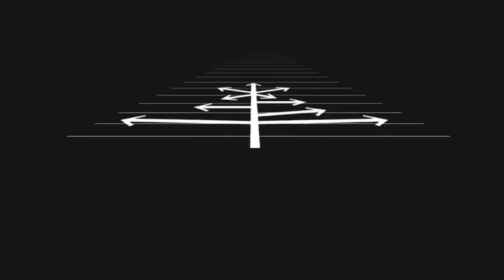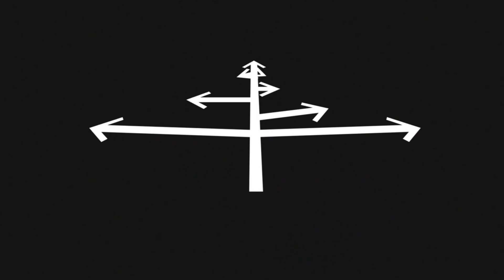Route Runners TV: Episode 4: Reviewing Film from my Pop Warner Days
Follow Amari and RouteRunners on social media!